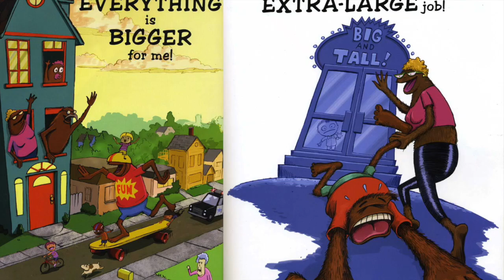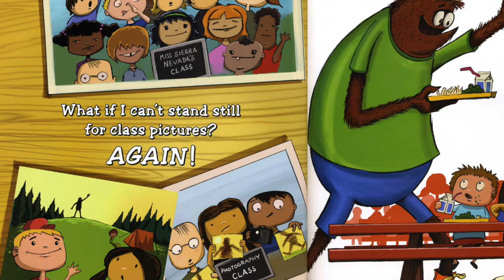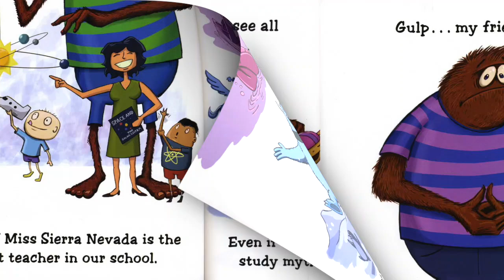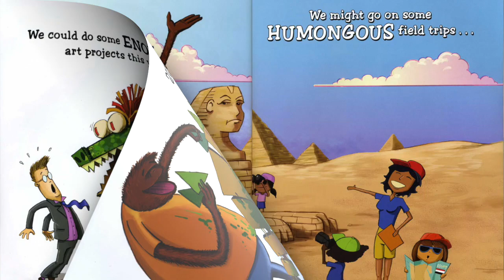BACK TO SCHOOL WITH BIGFOOT Book Read Aloud | Back to School Books | Children's Books Read Aloud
Hey Happy Readers!!  Welcome to our Children's Books Read Aloud! In this video we present Back to School Books, Back to School with Bigfoot book read aloud by Beth with Happy Cultivated.

Today's Back to School Book: Back to School with Bigfoot is written by Samantha Berger and Martha Brockenbrough and illustrated by Dave Pressler

In the Bigfoot Story, Back to School with Bigfoot, Bigfoot is scared to go back to school. What if the bus driver can't see him, or what if he can't stand still for the school picture? Then bigfoot starts thinking of all the great things at school and his school friends. Maybe he will go back to school.  Back to School with Bigfoot is a great addition to Back to School Books!!